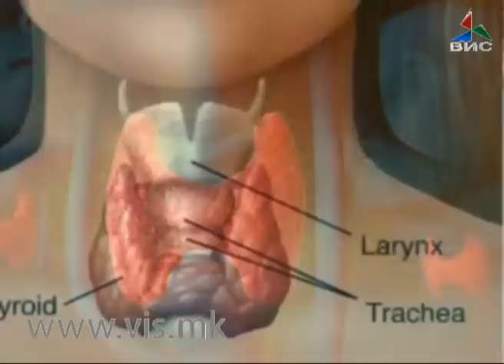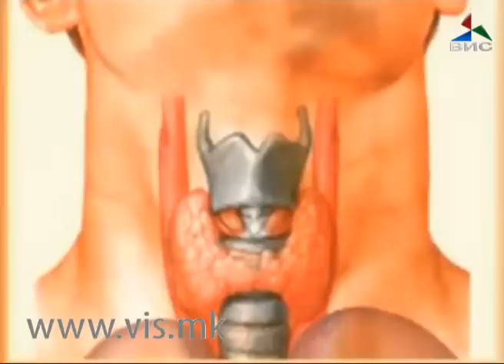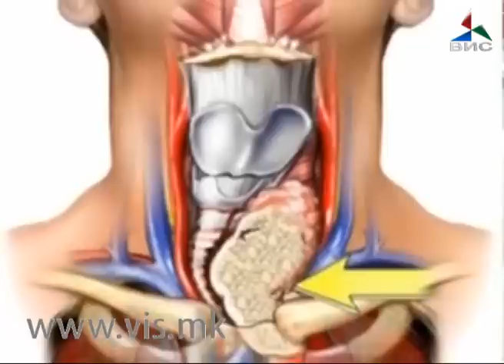tiroidna zlezda 14 8 12